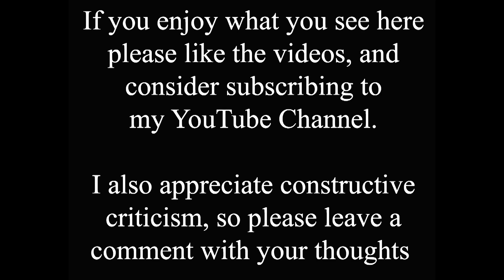Broadgate and carefree parking of the past!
A lot of my recent time shifts have highlighted how the ever increasing numbers of cars on our roads have changed our lives. Old Victorian streets gridlocked by modern levels of traffic, trees felled to allow for road widening, and the impossibility of finding a parking space on roads designed for horses and carts!

Broadgate has always been one of Lincoln's busiest and widest roads, but imagine trying to park like that today!